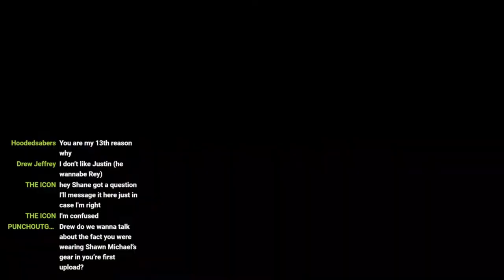PXT (Edited Version)Ep. 30 - Farewell to 2k23